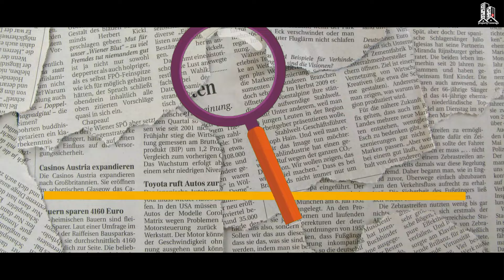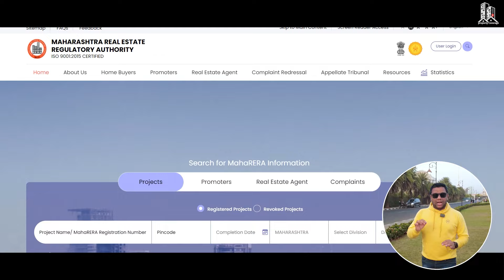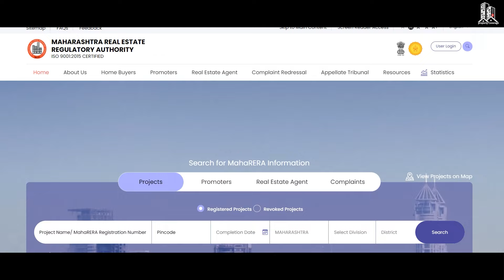आपके साथ भी हो सकता है Property fraud | property frauds information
This video is about property fraud awareness also I have explained how we can stay away from property frauds.